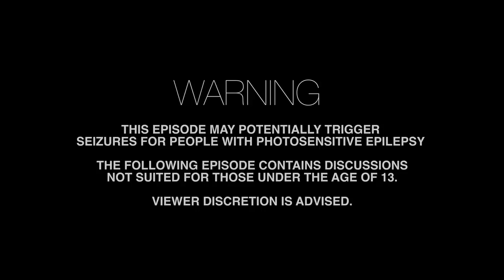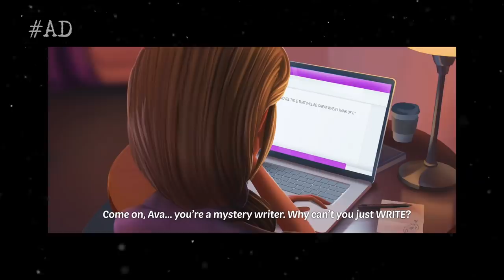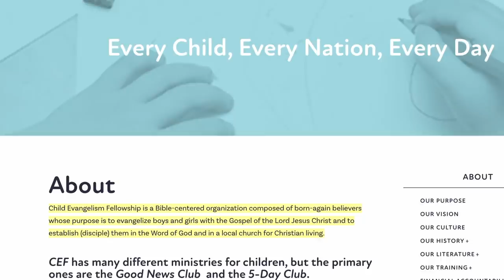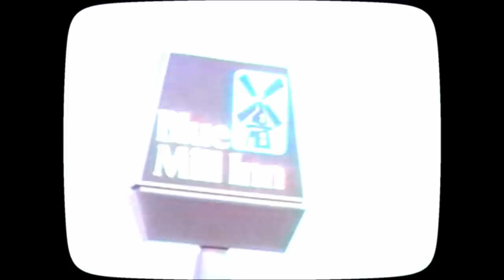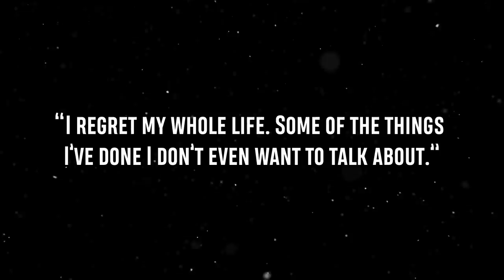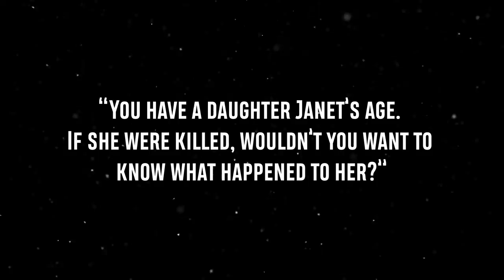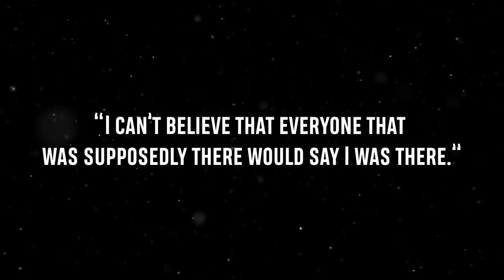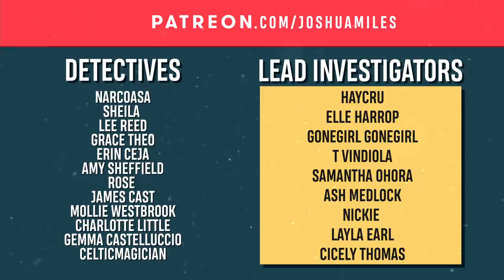20 People Witnessed her Murder, but the case STILL went COLD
In this episode, we discuss the tragic case of Janet Chandler.